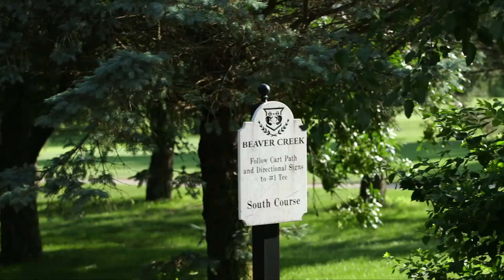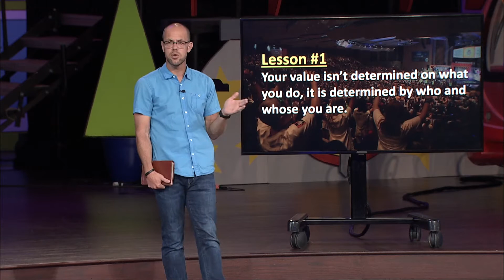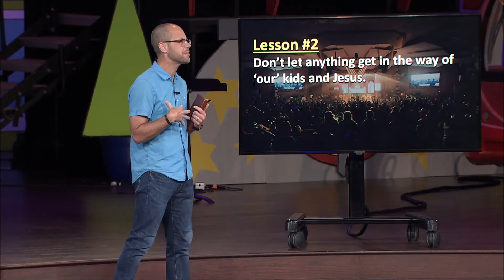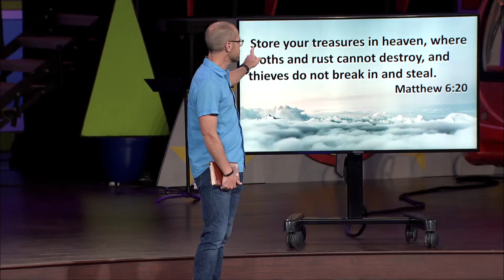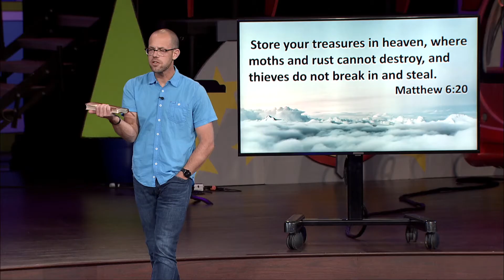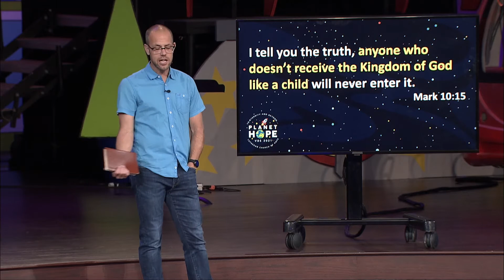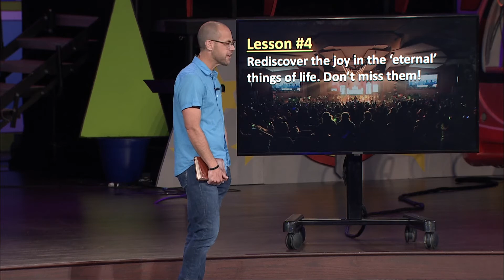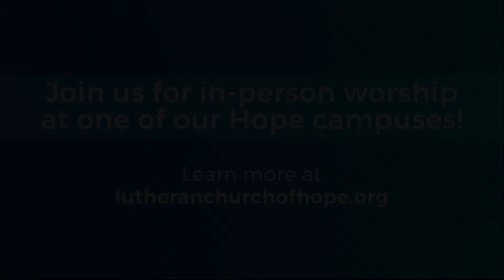7.11.2021 Sun 5:00PM | The Faith of a child | Jeremy Johnson